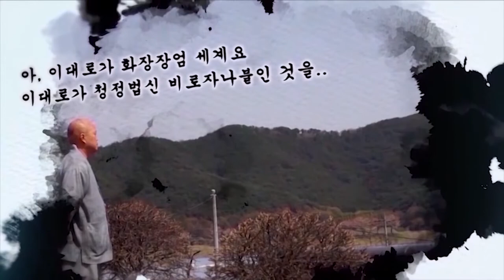[대방광불화엄경 大方廣佛華嚴經] 지원스님 강설 제85강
37. 족행신 대중들의 득법과 게송(게송)